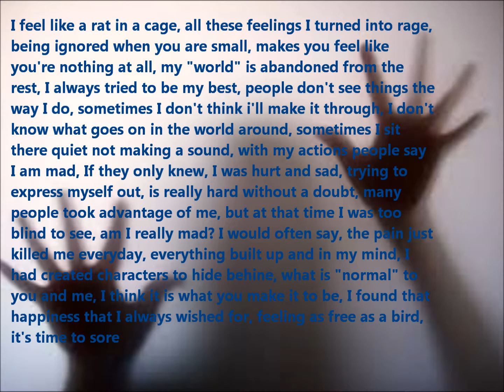Trapped in the "world"